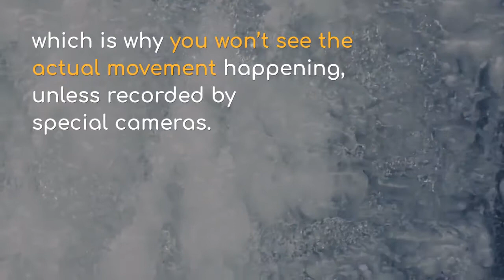How Do Cats Drink Water | All the Interesting Facts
How Do Cats Drink Water and how do they use their little tongue to take in just enough fluid? Find out the important things about cats and water in this video.